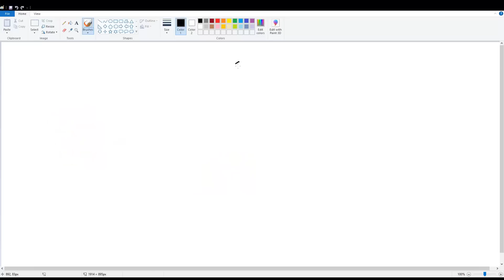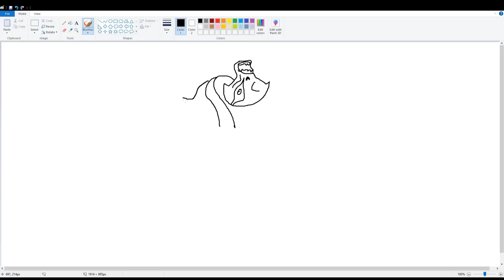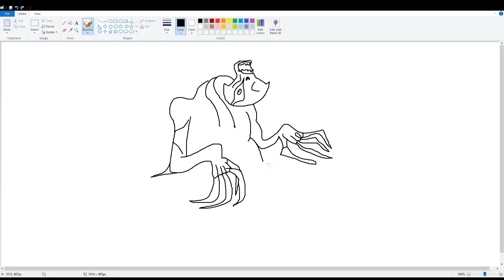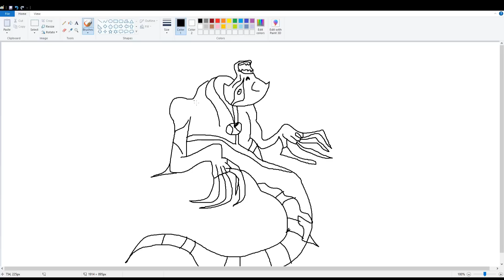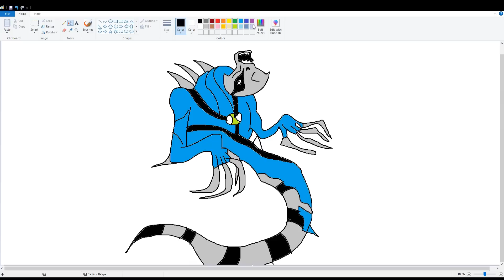GTA 5 | Ben 10 & FRANKLIN And Shinchan Draw Ben 10 Alien Ghostfreak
CELLZO GAMER

VIDEO TITLED :- GTA 5 | Ben 10 & FRANKLIN And Shinchan Draw Ben 10 Alien Ghostfreak

If You Like This Video Then Don't Forget To like This Video , Comment And Don't Forget To Share This Video To Your friends And Please  Subscribe this channel & Press the Bell Icon With ALL Notifications ON.